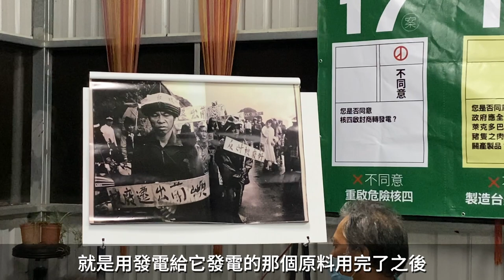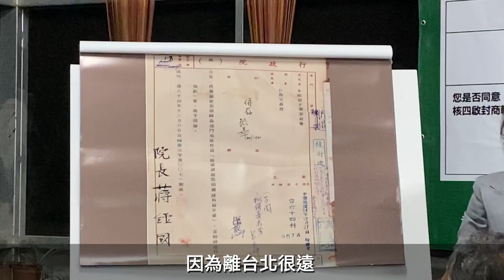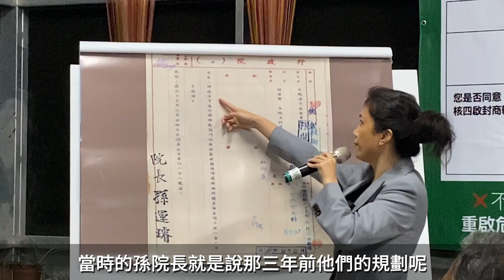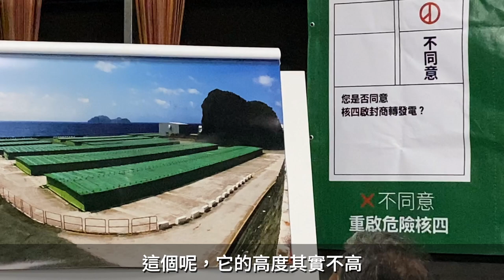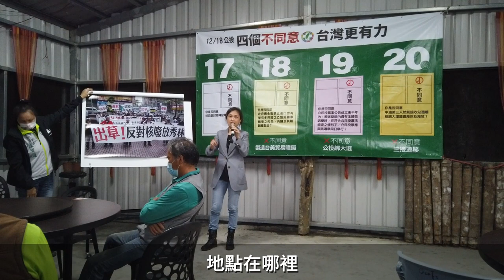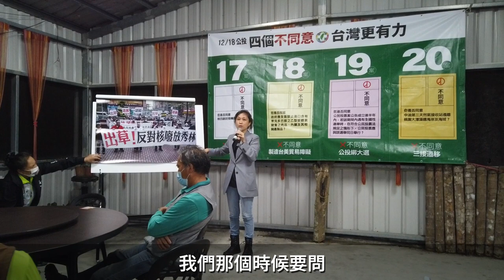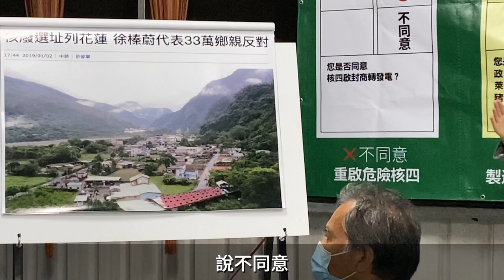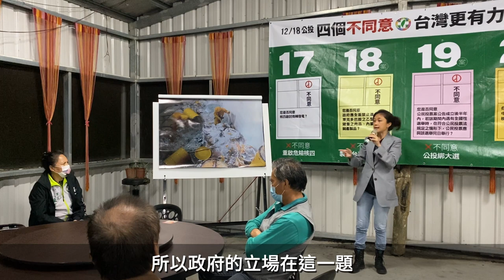台灣總統府發言人谷辣斯在光復鄉太巴塱向村民闡述不同意「重啟核四」公投議題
台湾總統府發言人 Kolas Yotaka （谷辣斯·尤達卡）计划在花莲办100场公投说明会，向村民阐述公投议题主张，目前已经办了33场。今年12月18日舉行全國性公民投票案，有「反萊豬」、「公投綁大選」、「重啟核四」及「珍愛藻礁」等4項公投議題。